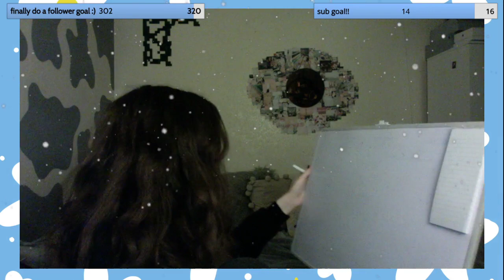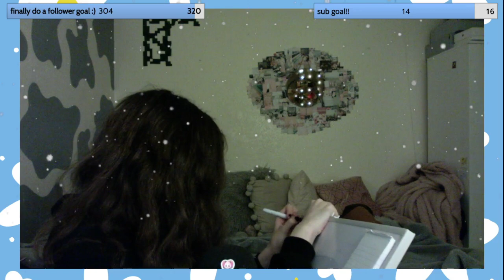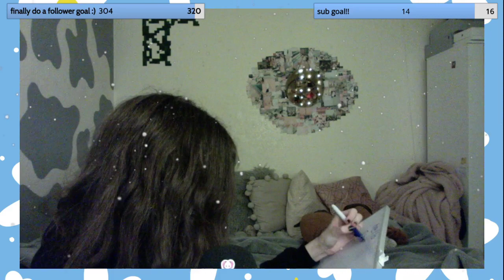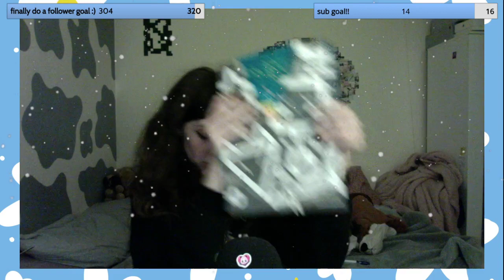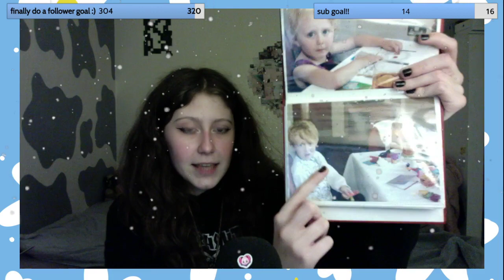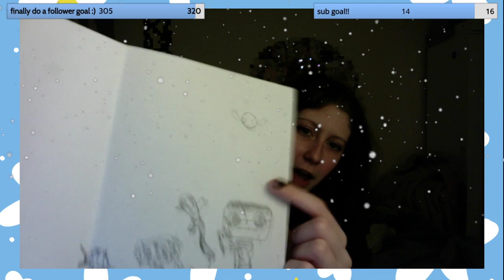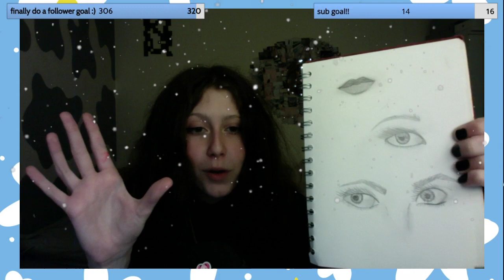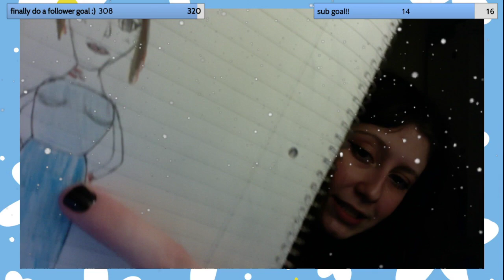lots of chatting!- 17/12/2021 (stream VOD)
you guessed it! i did lots and lots of talking on this stream!
to watch my streams live click the link below for my twitch channel :)